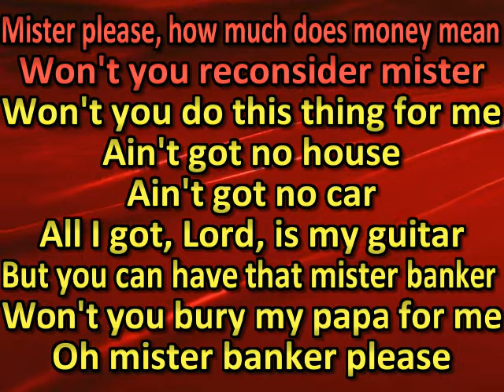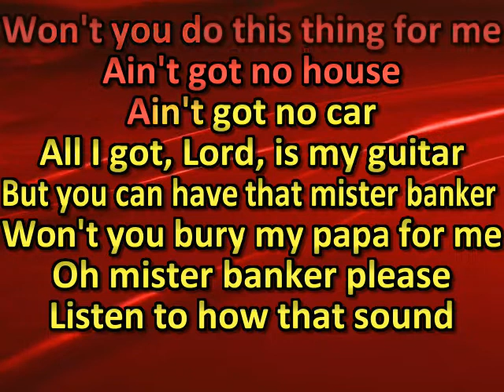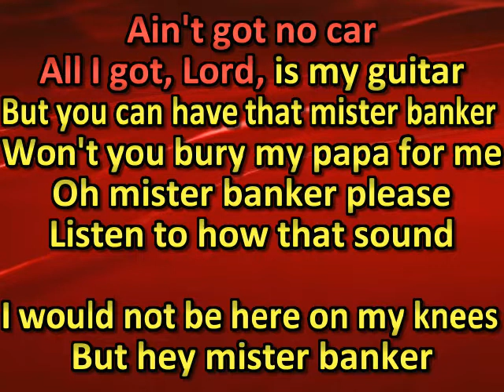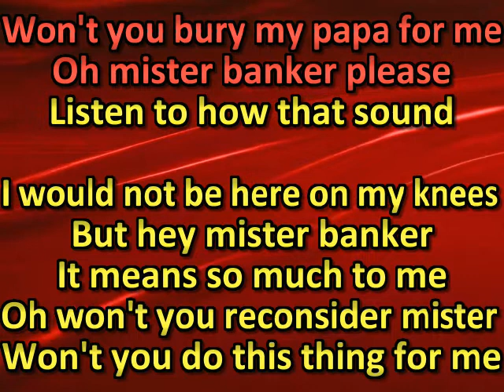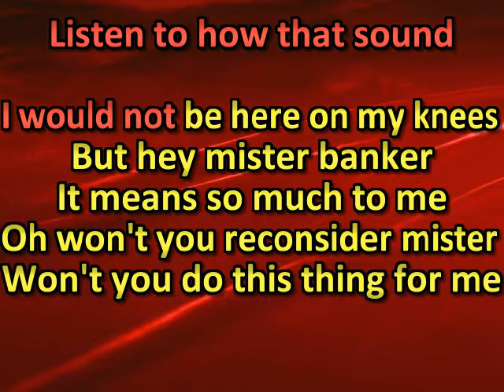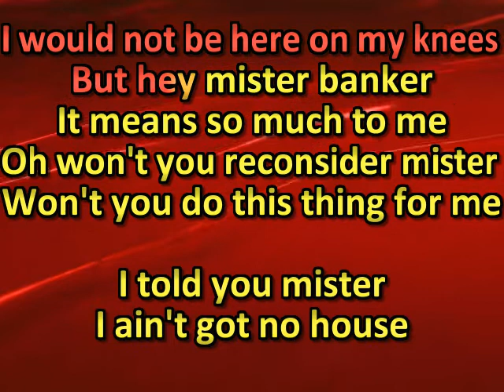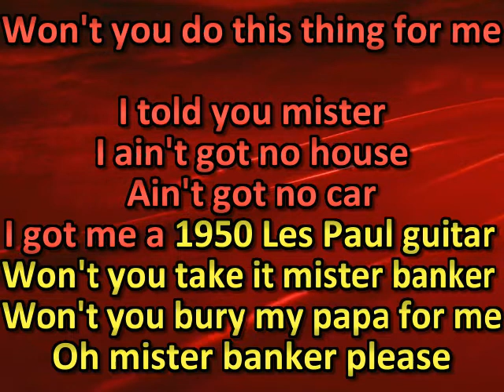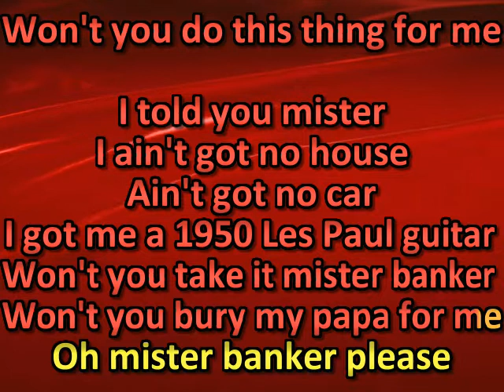Lynyrd Skynyrd- Mr Banker (karaoke) (by request)